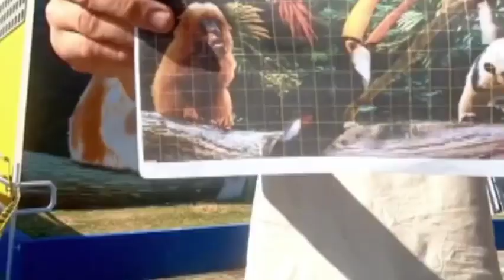amazing video 💯💯💯😆😆😃nature